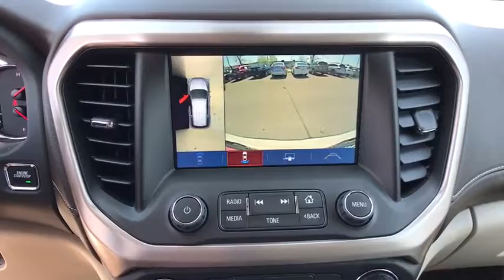2018 GMC Acadia Tulsa, Broken Arrow, Owasso, Bixby, Green Country, OK G80492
2018 GMC Acadia

Ferguson Superstore
1601 N Elm Place

NUMBER 1 RATED GMC DEALER IN CUSTOMER SATISFACTION FOR SEVERAL REASONS, #1- OUR PRICING IS ALWAYS UPFRONT AND SIMPLE, #2 LARGEST SELECTION IN OKLAHOMA, #3 WE TAKE CARE OF YOU AFTER THE SALE. New Price!2018 GMC Acadia DenaliFactory MSRP: $51,885 $7,750 off MSRP! Priced below KBB Fair Purchase Price!PRICING INCLUDES FERGUSON DISCOUNT AND ALL NATIONAL AND REGIONAL INCENTIVES! #1 VOLUME GMC DEALER IN OKLAHOMA! You pay the price listed plus a $379 documentation fee, less any extra incentives if available and/or applicable. Please call to check on availability. NO BROKERS OR DEALERS, PLEASE. Price includes: $1,200 - National Buick and GMC Bonus Cash. Exp. 05/31/2018, PRICING INCLUDES FERGUSON DISCOUNT AND ALL NATIONAL AND REGIONAL INCENTIVES! COME SEE WHY WE ARE THE FASTEST GROWING BUICK/GMC DEALER IN AMERICA!, $1,000 - GM National Purchase Bonus Cash. Exp. 05/31/2018 $1,000 - Exp. 05/31/2018, MUST FINANCE WITH GM FINANCIAL